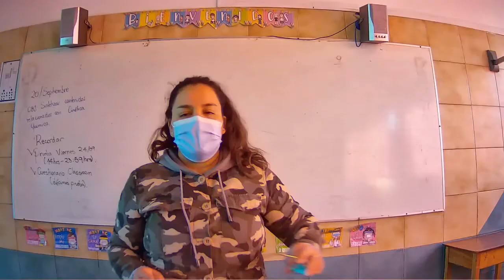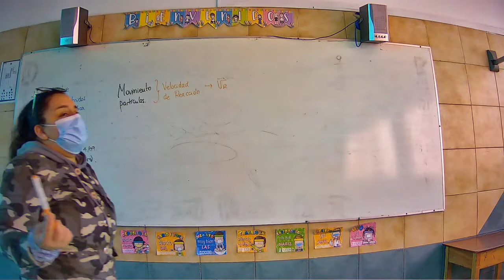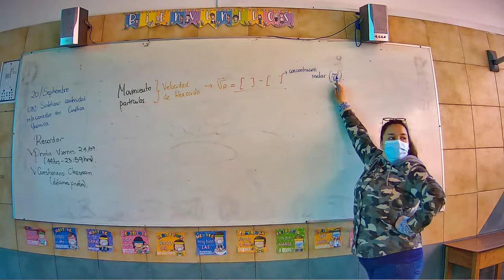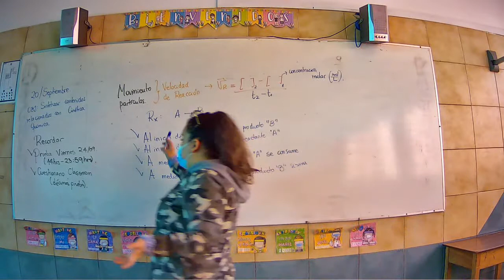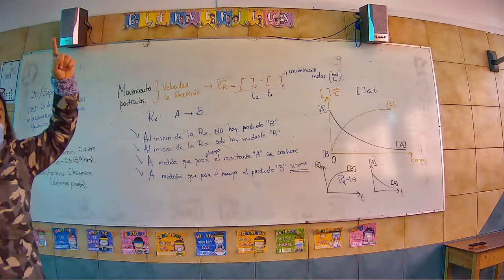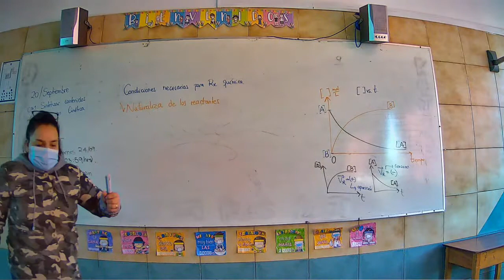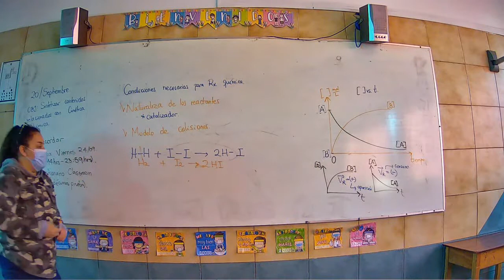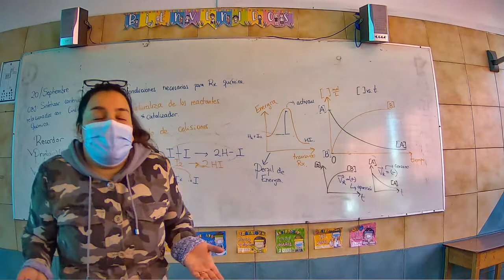Presencial Química Tercero Medio C 20 Septiembre